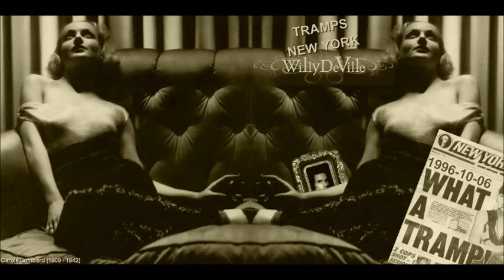Willy DeVille - Heart And Soul - Live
433. Live At Tramps New York - October-02-1996
Thanks to Jaap and Gerrit, who made this CD, Giel, who made the artwork and to Nick who made the setlists.
The credits are for the taper and above all for Willy DeVille and the musicians.